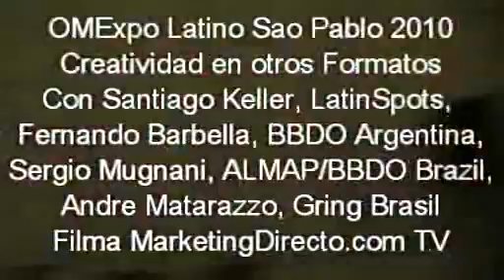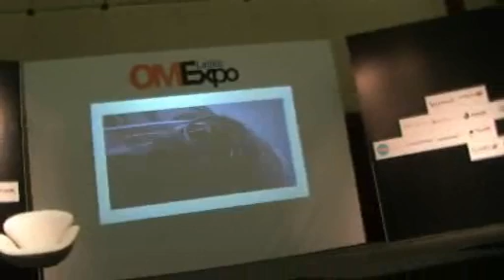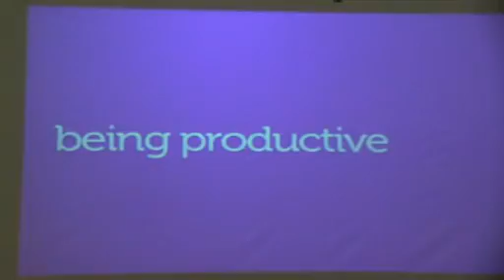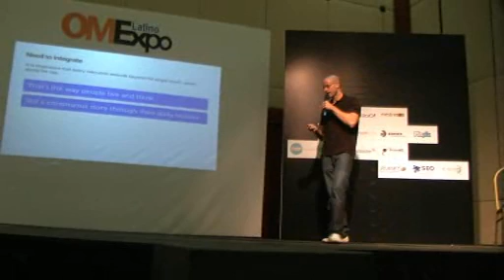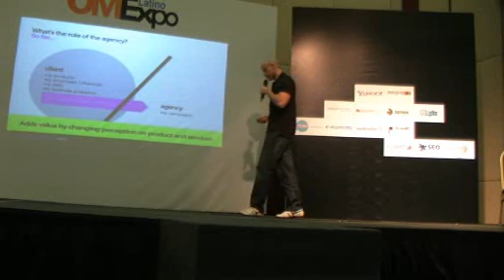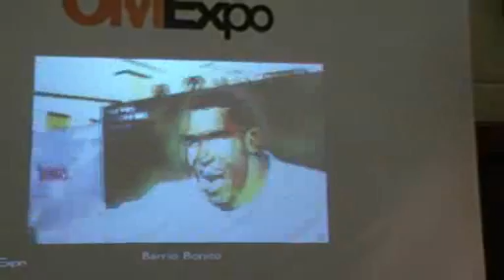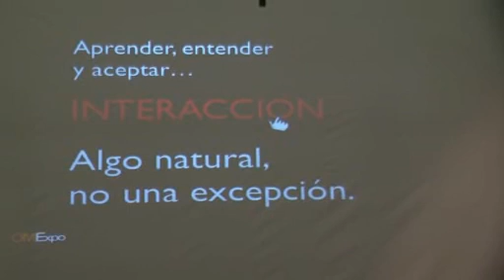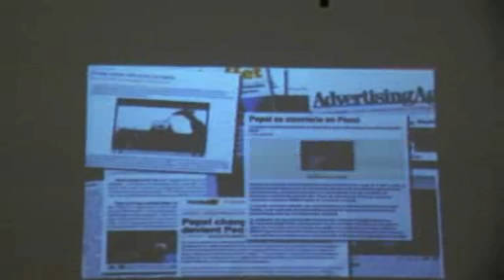OMExpo Latino 2010: Creatividad en otros formatos (en brasilheiro y en espanhol)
Con Santiago Keller de LatinSpots (Argentina), Fernando Barbella, BBDO Argentina, Sergio Mugnani, ALMAP/BBDO Brasil y Andre Matarazzo, Gringo Brasil.